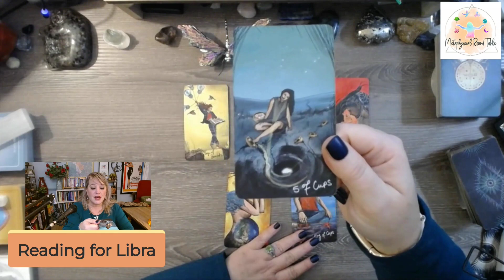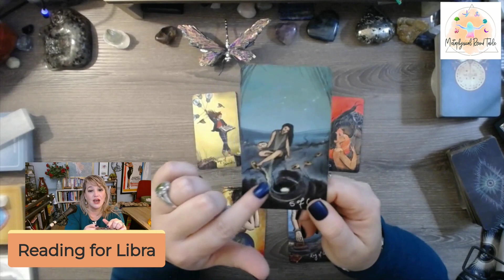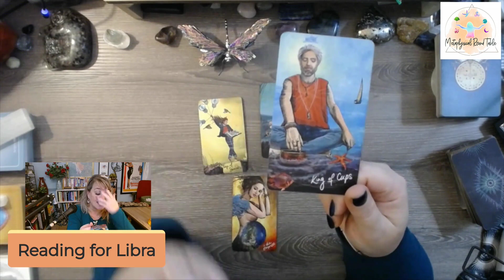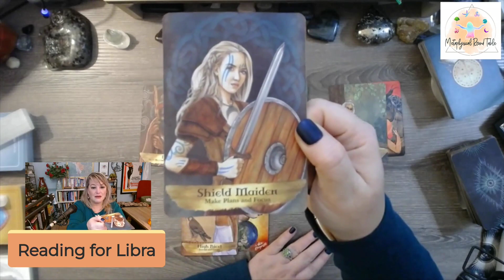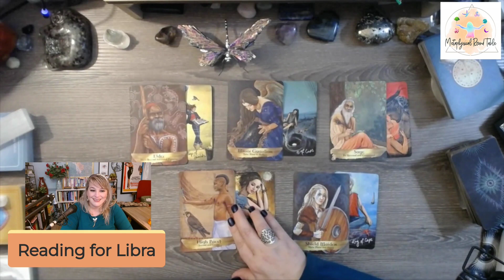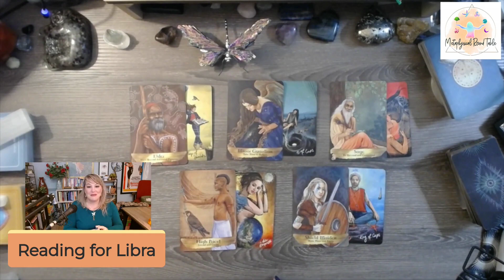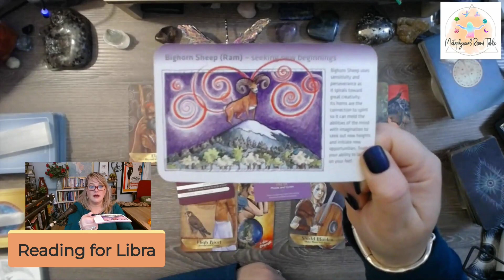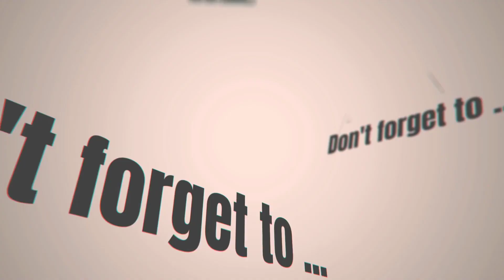Libra: Focus on your passion and release what isn't working for you. Jan 2-8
For the week January 2 – 8, 2023

Card Decks used during this show:
The Light Seer’s Tarot By: Chris-Anne